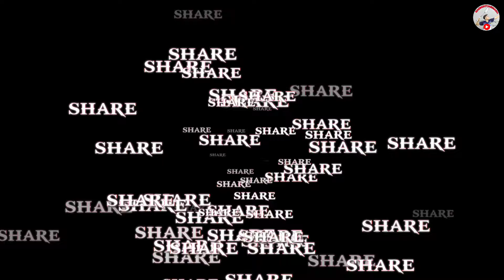RAFI JF X BOS ANTO BPC Kuat Juga Untuk Di Kalahkan Sama Pesaingnya TARKAM VVIP